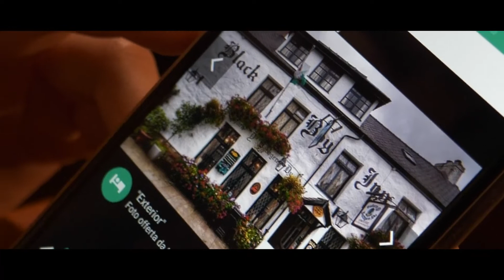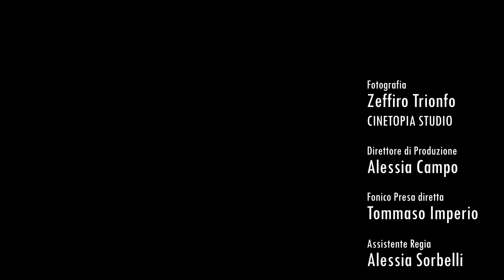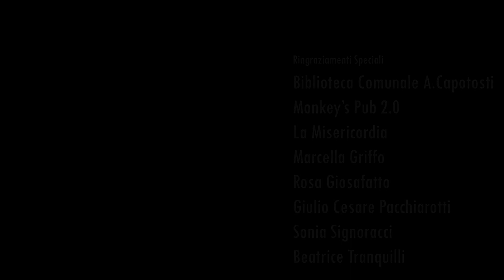Broken Balance Cortometraggio Santa Marinella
Cortometraggio realizzato dal Laboratorio di Cinema di Santa Marinella